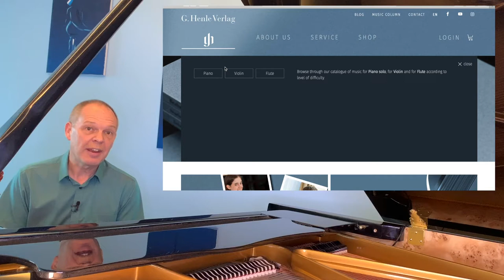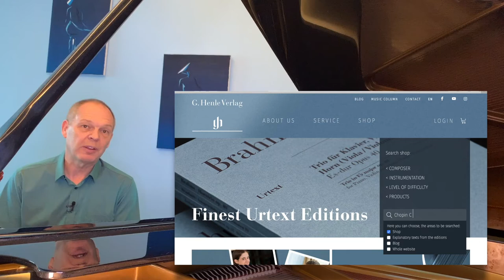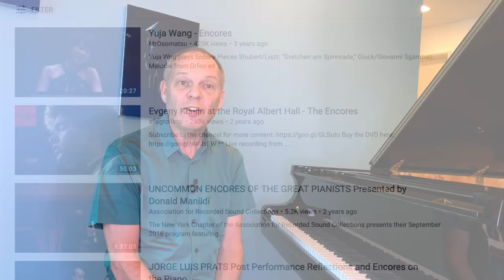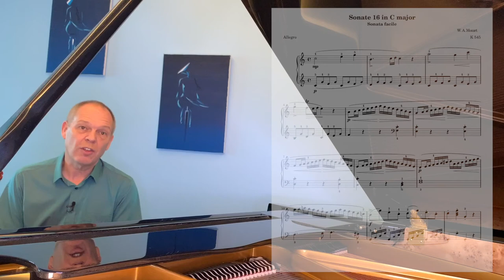How to decide what to learn next on Piano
This video take a look at some of the considerations around that frequently asked question of 'what should I learn next on piano'.  Whilst it might sound like a simple enough question, as usual there's no simple enough answer.  There are a few things that it is worth thinking about before we make the decision.

If you're interested in checking out the Burgmuller pieces I mention in the video, you can find them on Amazon:

If, on the other hand, you're more drawn to Chopin's studies, the Cortot edition is highly spoken of: